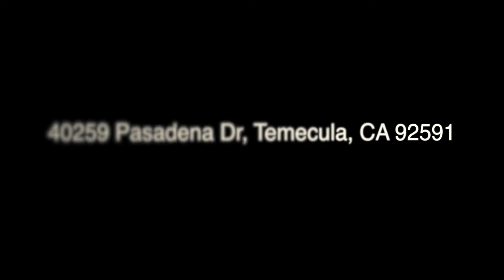RARE Single Level Residence in Temecula!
Upon entering this beautiful house, hallway leading you to open, light, bright, spacious living room overlooking the kitchen and dining area. The roomy Kitchen has plenty of storage, high quality cabinets, big island, and breakfast bar. Master bedroom overlooking the backyard with a double sink vanity and spacious walking closet. Each bedroom has its own air vacuum to suck the hot air during summers and make the house cool and relaxing. The backyard was recently upgraded with concrete and beautiful landscaping. Two olive tree are priceless. Plenty of storage in garage. Community Amenities offer a 17 acre Lake to stroll around, a beautiful clubhouse, Olympic size Pool & Spa, Picnic area with fireplace and BBQ, a paddle boat and fishing in the lake, jogging/walking paths, playgrounds, sports park, and excellent opportunities for fun & recreation. Award-winning Temecula schools, parks, shopping, dining, entertainment, wineries, and famous Old Town. THIS DOESN'T LAST!!!